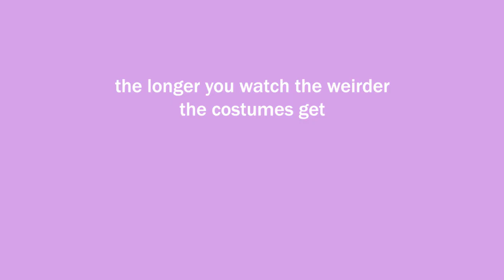The N in Victon stands for Not Normal at all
Hey,
welcome to Victon being not normal (as always). They are just a mess...somebody help them (especially Sejun) and they are literally whole comedians, so let them go on variety shows!

Victon - Into the Mirror